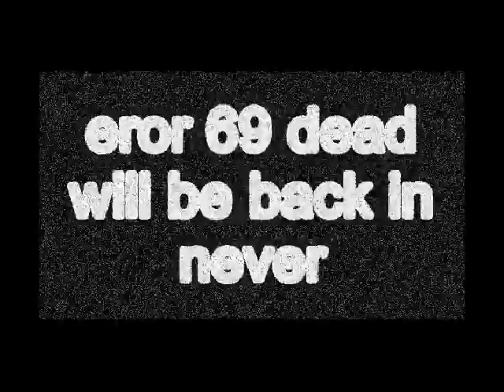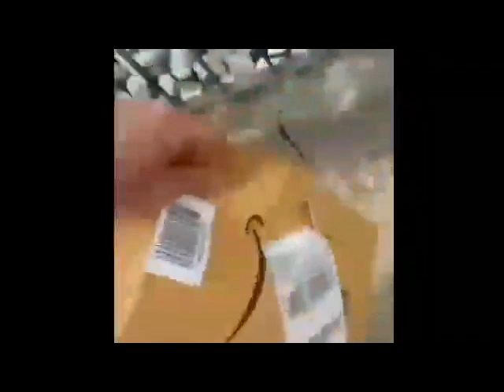3 minutes and 50 seconds of memes